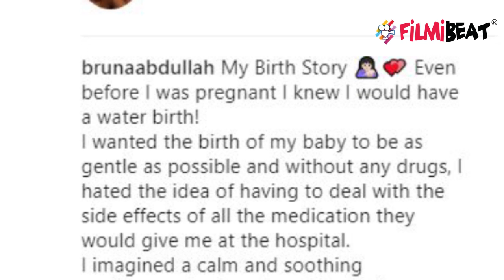Bruna Abdullah gives birth to baby girl under water; Check out her delivery story | FilmiBeat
Bruna Abdullah gives birth to baby girl under water. Bruna Abdullah, who delivered her first baby last month, has now shared her experience of childbirth in what she calls My Birth Story. In a long Instagram post, the actor revealed how she chose water birth to become a mother as she wanted it to be drug-free.